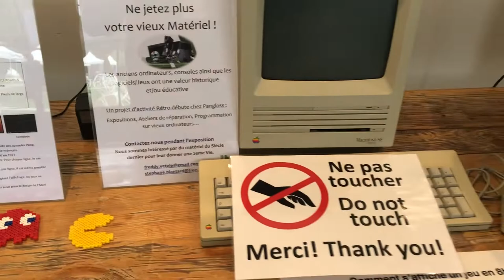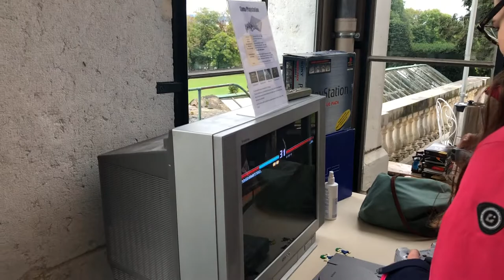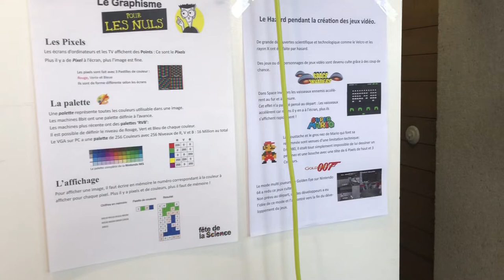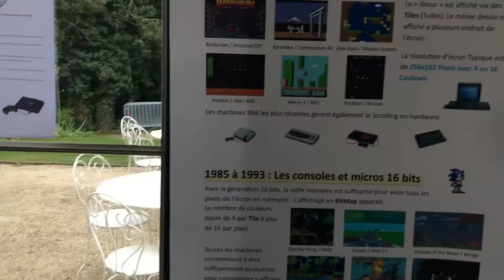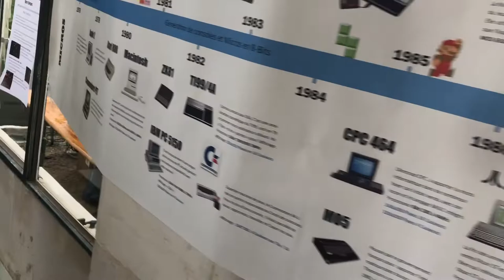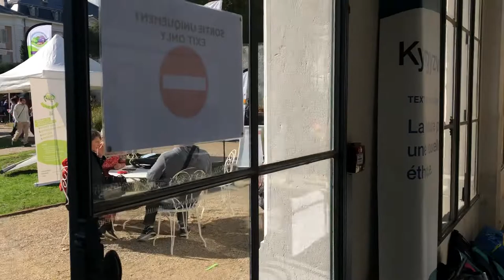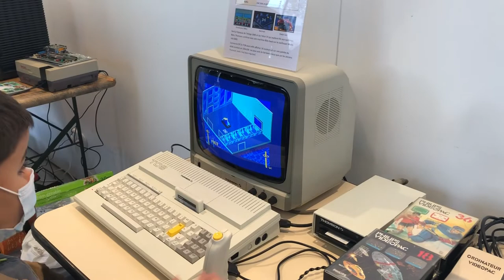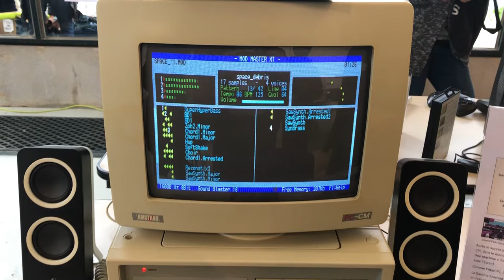Exposition Ferney Voltaire 10 Octobre 2020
La fête de la science organisée par Pangloss est l'occasion de sortir nos machines et de les faire essayer.

Plus de photos et petites vidéos seront disponibles sur mon site dans quelques jours.

Soutenez la chaîne en vous abonnant et soutenez la vidéo par un pouce bleu.